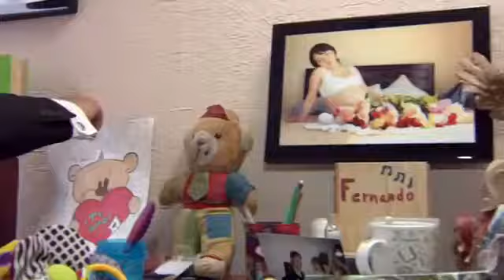Talentos en el escenario.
Hay talentos que conmueven hasta las lágrimas